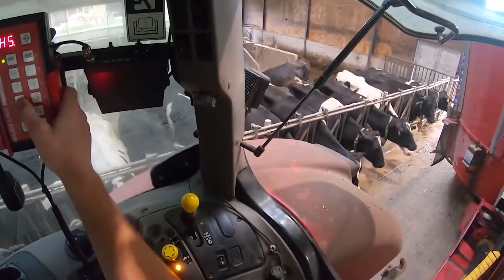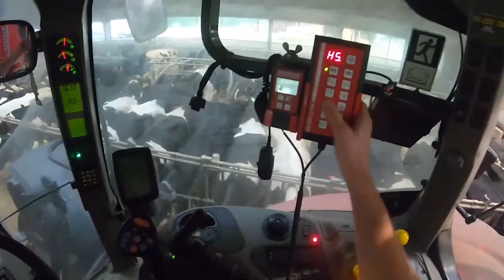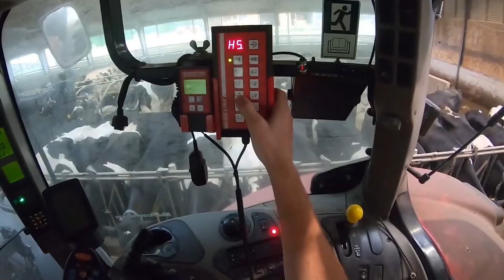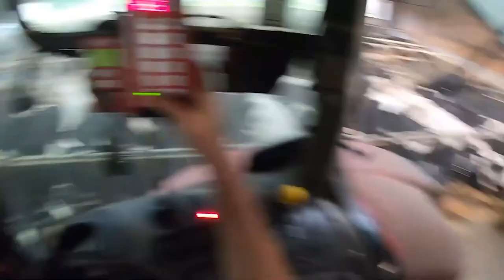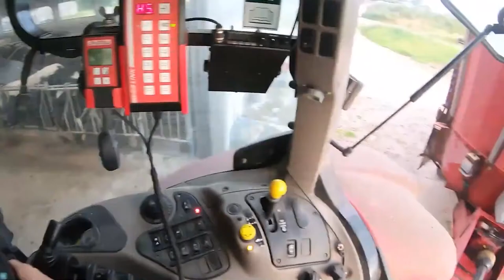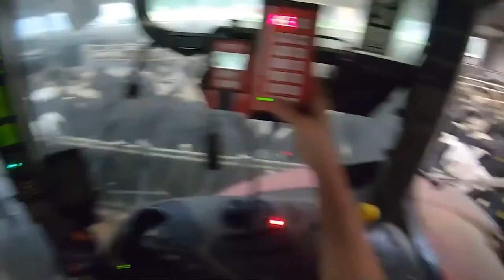Farm Vlog Exhilarating Chainsaw Tree Cutting & Cow Milking Journey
Farm WithMe Pretty Girl Dangerous STIHL Chainsaw Tree Cutting Cow Milking Cure Cows Feeding Farming 2023​ Cow goes down with milk fever Dangerous STIHL Chainsaw Man Tree Cutting Felling, Milking Cow Feeding

Farm WithMe Pretty Girl Dangerous STIHL Chainsaw Tree Cutting Cow Milking Cows Feeding Farming 2020,​ Cows Cleaning, Cow Shearing, Farming 2020, Hay Transportation, Tractor VOLVO Harrow​ Cow Milk Feeding Calf Loader Transportation Lawn Mowing Hay Bale Handling Automatic Cowshed Manure Cleaning Washing Cow Cleaning Brush CLAAS Combine New Holland Harvester Wheat Harvest 2020 MASSEY FERGUSON Farm Tractor

CASE IH 225 Tractor, CASE IH Magnum 340 Tractor, CATERPILLAR Challenger CRAWLER​, VOLVO L60F Loader, CLAAS Lexion 770 Combine Harvester, Huge Hay Bale Truck
Female Tractor Driver, Woman Tractor Driver, Woman Farmer
Pretty Girl Chainsaw, Cow Cleaning, Pig Feeding, Farming, Hay Transportation, Tractor XTA VOLVO PENTA Harrow Cultivator Demonstration on AgroExpo Agricultural Exhibition 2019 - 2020 Intelligent Technology Modern Smart Cowshed Ukraine, Denmark, France, Canada, USA, Australia, Italy etc.

Intelligent Technology Calf Transportation Loader Weidemann VOLVO Tractor Truck Modern Automatic Hay Silo Silage Cow Feeding Cleaning Washing Machine Smart Farming Mega Machines Oversize Load Fun LOL Cowshed Disinfection
Intelligent technology smart animal husbandry farming. New latest technologies, Automatic cow feeding machine, farm, automatic cow, cow washing, cow cleaning. Calves feeder, robot, device for the distribution of animal feed, milk. Cow feeding - hay bales, straw, silage. Cleaning of dirt on the farm, disinfection, dispenser.  World Amazing Modern Agriculture Equipment and Mega Machines. Denmark. Watch!

Транспортировка молодых телят погрузчиками тракторами. Кормление молодых телят молоком, чистка и мойка коров, перевозка и распределение сена, соломы, корма и т.п. Дания.
Интеллектуальные технологии, разумное животноводство и фермерство. Современные технологии, приспособление для кормления коров, кормушка для телят, робот, устройство для распределение корма, сена, соломы, силоса, автоматическое опрыскивание вымени коров йодом, автоматическое доение коров. Мойка и чистка коров и быков. Смотрим!

Y Automático vaca granja Agricultura alimentación cabra agujeros Agricultura en en inteligente máquina Leche ordeño moderno producción oveja inteligente tecnologías tecnología el Animal nnintelligent
تربية البقر في أوروبا عجيبة